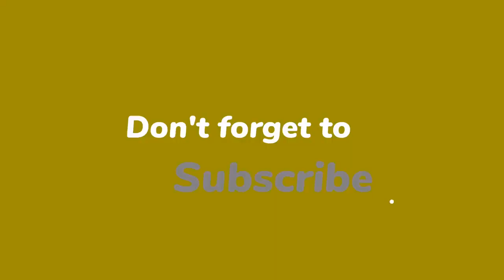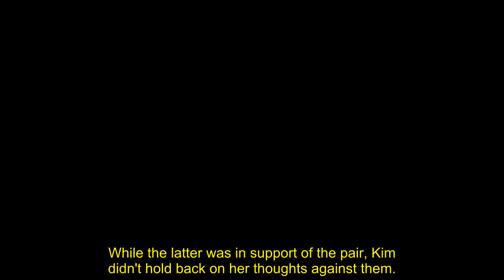'They think they're royalty' Phil and Holly slammed by BGT star after 'unwelcoming' chat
Phillip Schofield and Holly Willoughby are at the centre of a petition to be sacked from This Morning after they were accused of skipping a queue earlier this month.